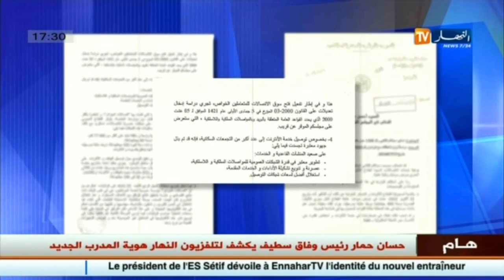إتصال: نحو فتح أبواب الإستثمار للقطاع الخاص في مجال الإتصالات السلكية